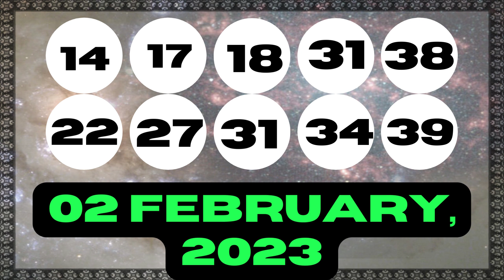Michigan Evening Lottery Drawing Results - 02 Feb, 2023 - Daily 3 - Daily 4 - Lotto 47 - Powerball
Today February 02, 2023, Find here uploaded Michigan Lottery Results, Top payouts, and winning numbers for today and past 30 days in this video. These Michigan Lotteries are drawn at day, midday, morning and evening timings.

The Michigan Lottery live draw results are released in Midday & Day at 12:39 p.m., ET. by The Michigan Public Act 239.

Find in this post Daily 3 Midday, Daily 3 Evening, Daily 4 Midday, Daily 4 Evening, Fantasy 5, Lotto 47, Keno, Poker Lotto, Powerball, Mega Millions and Lucky For Life live drawing lottery results, jackpot prizes and winning numbers for today February 02, 2023, past 30 days.

Important Note: For getting Quick and fast Michigan Midday lottery live draw results, winning numbers, payouts, and news.